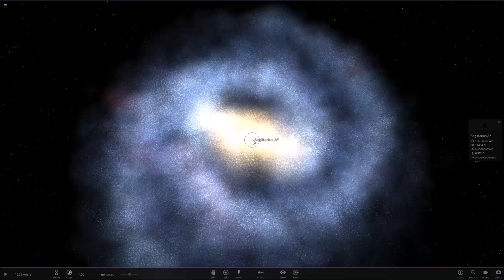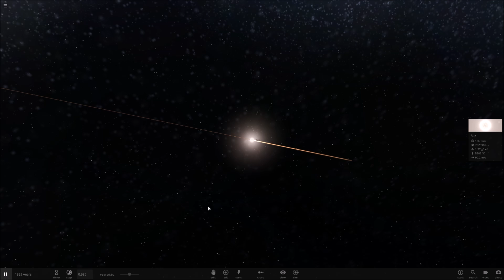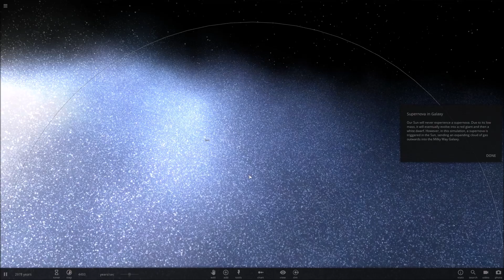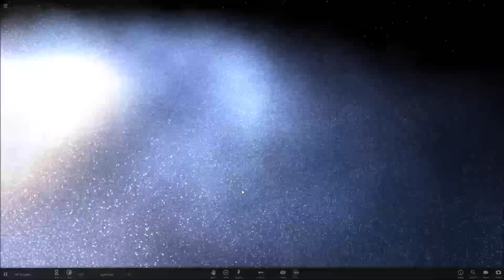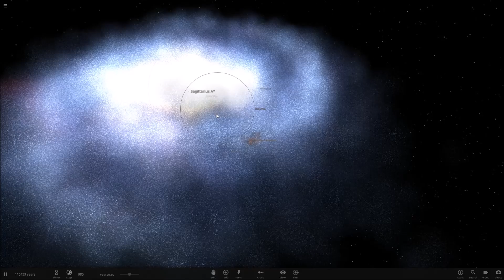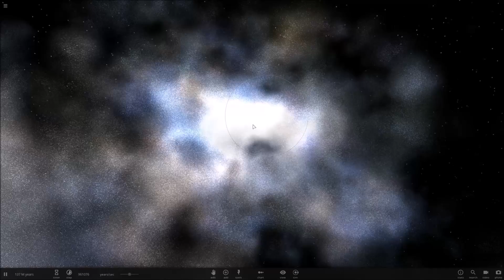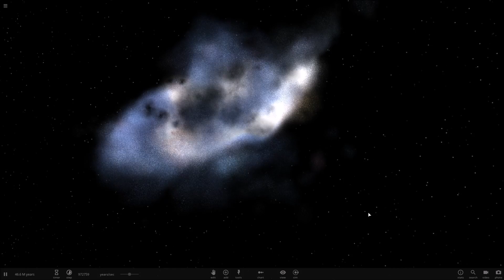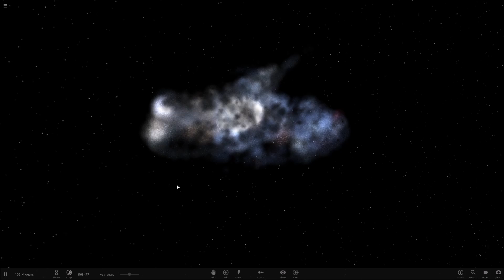เตรียมตัวรับมือ...กาแล็กซี่กำลังจะชนกัน !! | Universe Sandbox ²